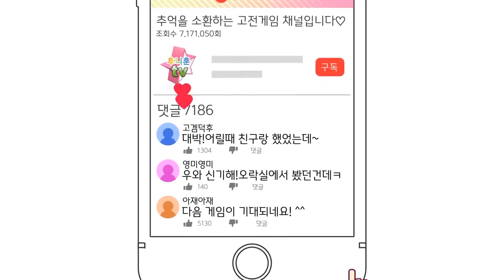고전게임 원코인)필살 무뢰권 어벤져스Capcom(Avengers 1987)원코인 한판하기